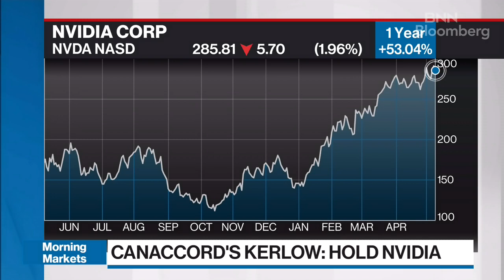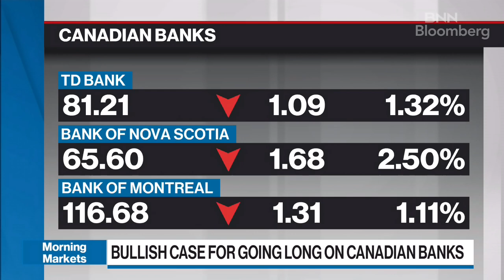Materials sector could be Canada's darling this year like energy was in 2022: Canaccord's Kerlow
Chris Kerlow, senior portfolio manager and investment advisor at Team LWC, Canaccord Genuity, joins BNN Bloomberg to discuss his investing takes on Suncor, Shopify, Nvidia and the FAANGs.